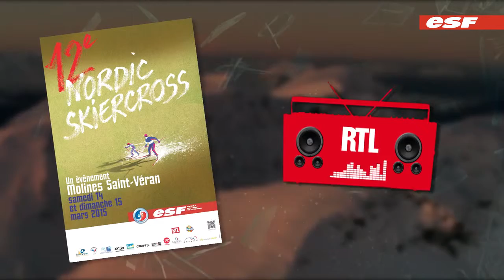Clip Nordic Skiercross 2015 à Molines St Véran